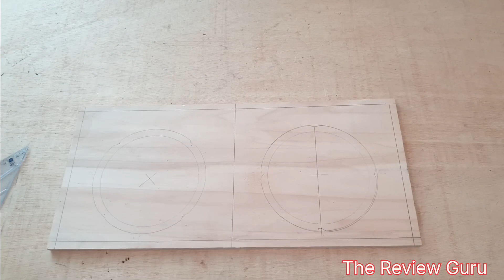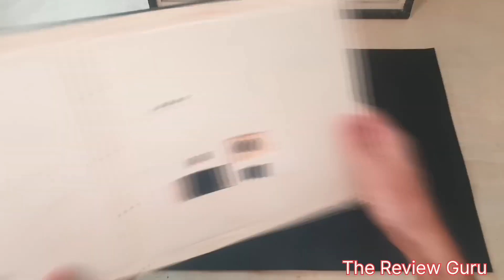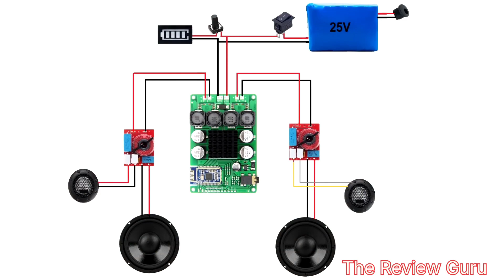Chargeable Speaker बॉक्स बनाना सीखे। होम थिएटर फेल है।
My Equipments:
Phone Redmi Note 11t 5G
Tripod 3110 Stand Mobile Phone (Silver, Black)
Darshmoti Accessory for Ring Light

Your Queries - Project Samagri (Speaker, Box, Wood, Lithium Battery)

Raushan Sharma
From- Arwal Bihar (India)